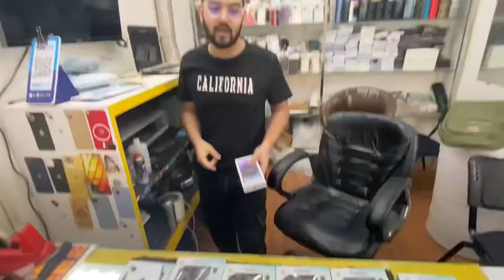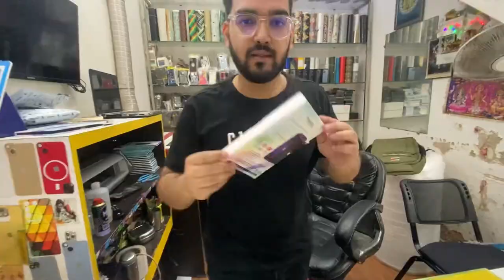CONVERT iPHONE X,XS INTO iPHONE 15 PRO MAX 😱 | Farhan Vlogger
I am Farhan Ahmad from Delhi I am making lifestyle vlogs and students life vlogs related videos I will share my life with you guys I am making vlogs in schools class room outdoor indoor & making lifestyle Travelling Please guys subscribe my YouTube channel & keep supporting me guys I see many big dreams but it’s not possible without you guys so please subscribe our YouTube channel.

Owner Name : Anmol
Shop Name : Tempergaurd
only prepaid strictly, :17/49 geeta colony delhi-31📍

Your Research:-

iphone 7 to iphone 13 mini beneath my wings
iphone 7 to iphone 13 mini beneath a scarlet sky
iphone 7 to iphone 13 mini beneath screen
iphone 7 to iphone 13 mini beneath water
iphone 7 to iphone 13 mini beside me
iphone 7 to iphone 13 mini top of case
xr to 13,iphone 7 to iphone 13 mini,jphone 13
mini,apple iphone 13 mini,iphone 13 mini vs iphone
7,iphone 7 vs iphone 13 mini,iphone 7 to iphone 12
mini size,iphone 13 mini vs iphone se 3,iphone 7 to
one 7 into iphone
iphone 13 mini convert, iphone
ne 13
mini,iphone 7 to 13 mini,iphone 13 mini
converter,iphone 7 convert to iphone 13 mini,iphone
converter,iphone 7 convert to 13 mini,iphone
into,iphone 7 into iphone 12 mini,iphone 12
converteriphone 13 converter

iphone 7 to iphone 13 mini per day
iphone 7 to iphone 13 mini per video
iphone 7 plus iphone 13 mini
iphone 7 to iphone 13 mini post it notes
iphone 7 to iphone 13 mini post its
iphone 7 to iphone 13 mini post earrings
iphone 7 to iphone 13 mini pre order
iphone 7 to iphone 13 mini pre order usa
iphone 7 to iphone 13 mini pre owned
iphone 7 to iphone 13 mini pre built
iphone 7 to iphone 13 mini pro 4.6k
iphone 7 to iphone 13 mini pro max
iphone 7 to iphone 13 mini pro camera
iphone 7 to iphone 13 mini pro camera test
iphone 7 to iphone 13 mini than iphone 13
iphone 7 to iphone 13 mini than iphone 13 pro
iphone 7 to iphone 13 mini until what age
iphone 7 to iphone 13 mini up lights
iphone 7 to iphone 13 mini up house
iphone 7 to iphone 13 mini up backpack
iphone 7 to iphone 13 mini up to date
iphone 7 to iphone 13 mini up and down
iphone 7 to iphone 13 mini up to 120
iphone 7 to iphone 3 mini upon a time
iphone 7 to iphone 13 mini upon text
iphone 7 to iphone 13 mini upside down pineapple
cakes
iphone 7 to iphone 13 mini upside down cake
iphone 7 to iphone 13 mini worth it 2018